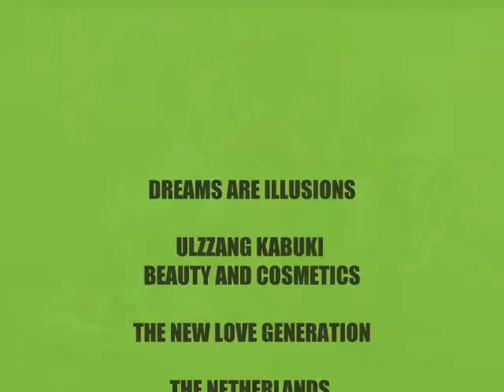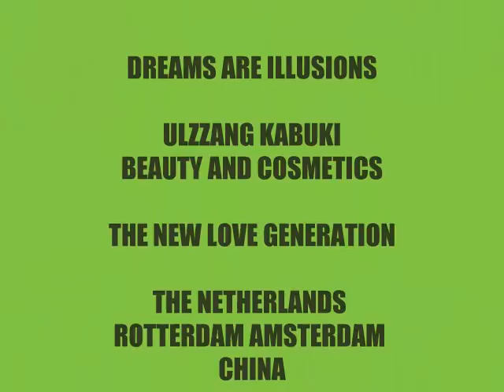CULTURE BEAUTY AND HUMAN EMOTIONS- DREAMS CAN COME TRUE -夢が叶うことができます。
CULTURE BEAUTY AND HUMAN EMOTIONS -DREAMS CAN COME TRUE - BELIEVE IN YOURSELF / INTO PERSPECTIVE /CONFRONT / TRUST/
Within the framework of,
a wolf in sheep's clothing / wolf as a sheep.
自分を信じて。  に視点。  直面している。  トラスト。
자신을 믿습니다.    에 관점.    정면 대결.    믿어.
相信自己。   地看待。   面對。   信託基金。